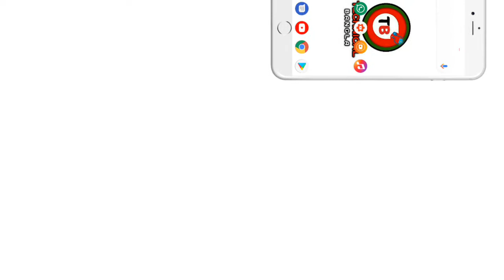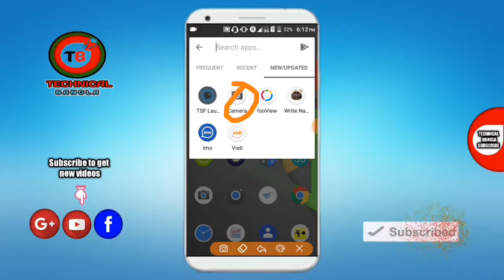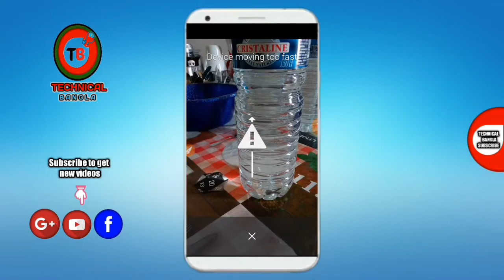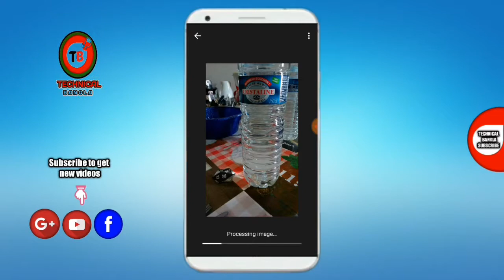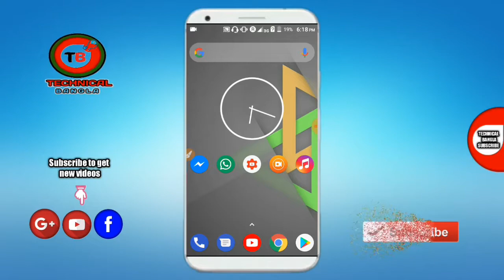নিখুঁত dslr 100% গ্যারান্টি | Technical bangla nahid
নিখুঁত dslr 100% গ্যারান্টি